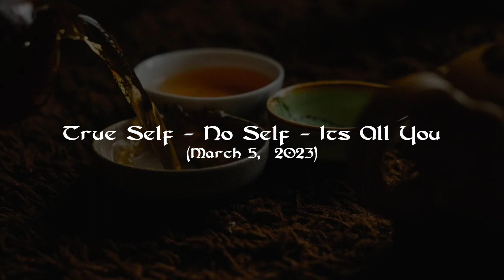True Self No Self Its You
True Self No Self Its You - In advaita vedanta it is "the self." In Buddhism it is "no self." In the Abrahamic religions it is God, Allah, Yahveh.

It's all you. It is all nothing but your own mind.

If you would like to support GP and his work please consider making a donation... it's like passing the hat at church... kind of
They also do recurring as well

GP offers many free services to all including:
Sunday satsang 2pm Eastern (Every other Sunday)

We are continually adding new videos and playlists, so check it out often.

GP is dedicated to helping you live the fullest, richest, most creative and free life you possibly can. We want you to realize your true nature as pure consciousness and all the freedom that that includes.